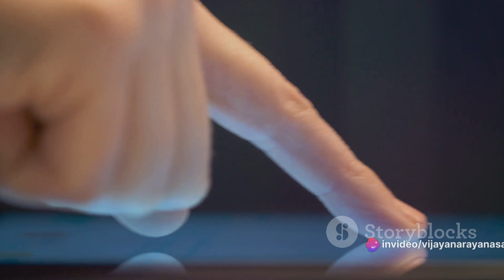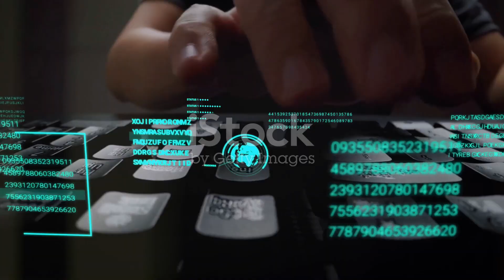AWS re:Invent 2023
Welcome to the ultimate cloud computing experience at AWS re:Invent! Join us in this video as we explore the highlights and innovations from the largest gathering of the Amazon Web Services community. From cutting-edge keynotes to hands-on sessions, discover the latest advancements in cloud technology, learn from industry experts, and witness the future of computing unfold at AWS re:Invent!